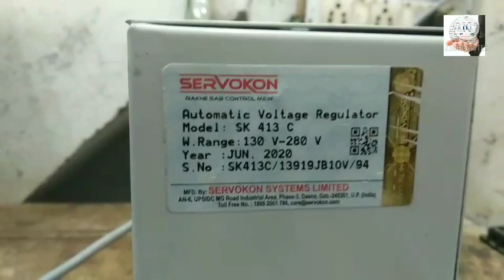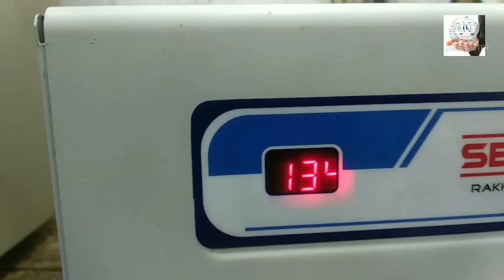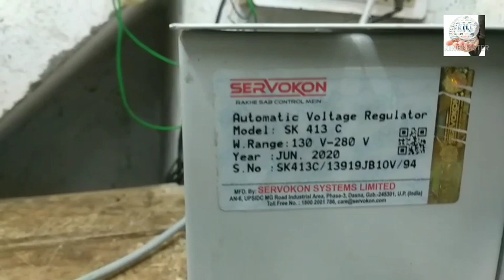Servocon Automatic Voltage Stabilizer For A.C. 130V. Full Inside Review |Skill World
Servocon 04 kva Automatic Voltage Stabilizer For A.C. Full Inside Review In Hindi Urdu |Skill World
Servocon voltage stabilizer repair Automatic Voltage Stabilizer Servocon rakhe sab control me voltage stabilizer with digital display and high cut protection low voltage protection and timer servo voltage stabilizer installation Automatic Voltage Stabilizer Upto 1.5 ton airconditioner 4 kva automatic voltage stabilizer for 1.5 ton a.c. voltage stabilizer for 1 ton a.c.